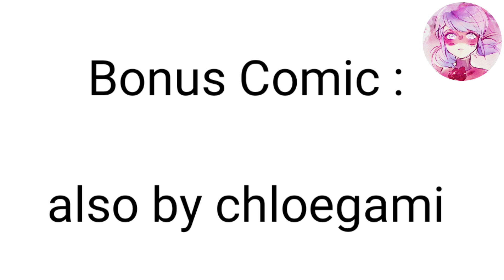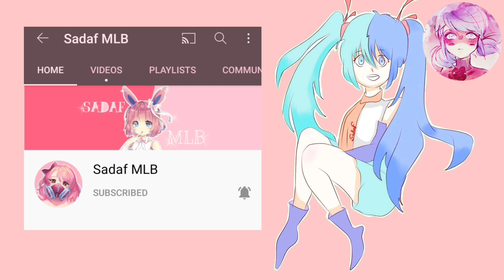Belly Rubs Miraculous Ladybug Comic Dub